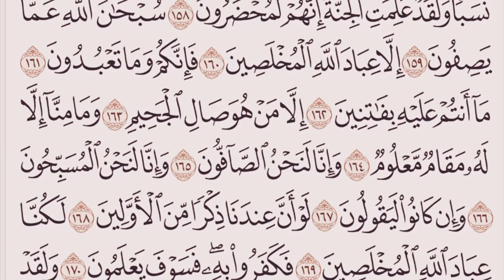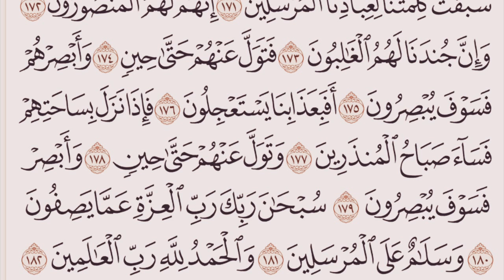﴿فَلَولا أَنَّهُ كانَ مِنَ المُسَبِّحينَ..﴾ آيات مؤثرة تهز القلوب محبره بمقام النهاوند وبصوت ندي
من تراويح ليلة ٢٥ رمضان ١٤٣٩هـ
آخر سورة_الصافات للقارئ معاذ المنصري

﴿وإن يونس لمن المرسلين ۝ إذ أبق إلى الفلك المشحون ۝ فساهم فكان من المدحضين ۝ فالتقمه الحوت وهو مليم ۝ فلولا أنه كان من المسبحين ۝ للبث في بطنه إلى يوم يبعثون ۝ فنبذناه بالعراء وهو سقيم ۝ وأنبتنا عليه شجرة من يقطين ۝ وأرسلناه إلى مائة ألف أو يزيدون ۝ فآمنوا فمتعناهم إلى حين ۝ فاستفتهم ألربك البنات ولهم البنون ۝ أم خلقنا الملائكة إناثا وهم شاهدون ۝ ألا إنهم من إفكهم ليقولون ۝ ولد الله وإنهم لكاذبون ۝ أصطفى البنات على البنين ۝ ما لكم كيف تحكمون ۝ أفلا تذكرون ۝ أم لكم سلطان مبين ۝ فأتوا بكتابكم إن كنتم صادقين ۝ وجعلوا بينه وبين الجنة نسبا ولقد علمت الجنة إنهم لمحضرون ۝ سبحان الله عما يصفون ۝ إلا عباد الله المخلصين ۝ فإنكم وما تعبدون ۝ ما أنتم عليه بفاتنين ۝ إلا من هو صال الجحيم ۝ وما منا إلا له مقام معلوم ۝ وإنا لنحن الصافون ۝ وإنا لنحن المسبحون ۝ وإن كانوا ليقولون ۝ لو أن عندنا ذكرا من الأولين ۝ لكنا عباد الله المخلصين ۝ فكفروا به فسوف يعلمون ۝ ولقد سبقت كلمتنا لعبادنا المرسلين ۝ إنهم لهم المنصورون ۝ وإن جندنا لهم الغالبون ۝ فتول عنهم حتى حين ۝ وأبصرهم فسوف يبصرون ۝ أفبعذابنا يستعجلون ۝ فإذا نزل بساحتهم فساء صباح المنذرين ۝ وتول عنهم حتى حين ۝ وأبصر فسوف يبصرون ۝ سبحان ربك رب العزة عما يصفون ۝ وسلام على المرسلين ۝ والحمد لله رب العالمين﴾ [الصافات: ١٣٩-١٨٢]

عبارات لنتائج البحث:
تلاوة جميلة تلاوة مؤثرة جدا تلاوة هادئة تلاوة مبكية ماهر المعيقلي تلاوة مؤثرة الدوسري تلاوة_خاشعة ماهر المعيقلي تلاوة مبكية ياسر الدوسري عبدالرحمن السديس تلاوة هادئة تفيض جمالا الشيخ منصور السالمي تلاوة رائعه تلاوة رائعة ارح بها ذهنك ومسمعك تلاوة تنسيك الهم تلاوة مريحة للنفس تلاوة جميلة مريحة للقلب القارئ احمد النفيس تلاوة حجازية خاشعة اسلام صبحي تلاوة مؤثرة منصور السالمي تلاوة جميلة لامام الحرم المكي عبدالله الجهني ناصر القطامي.